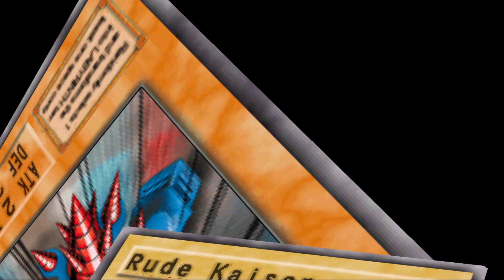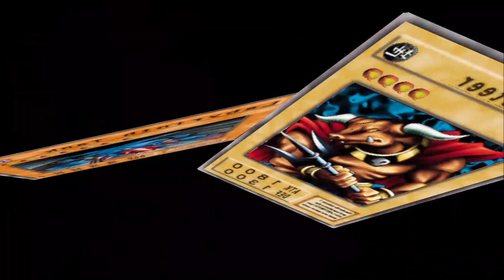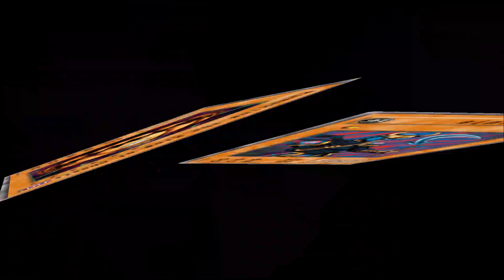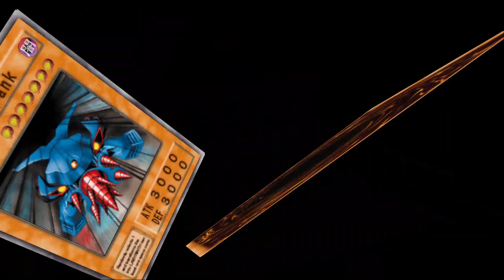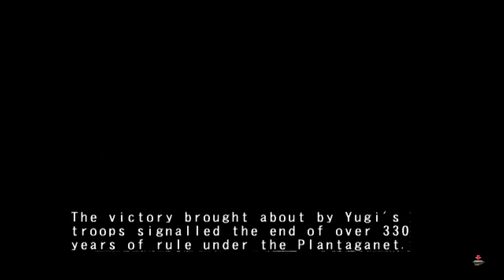Yugioh Duelist of the Roses | Gameplay Walktrough | Richard Slysheen of York (Heisin)